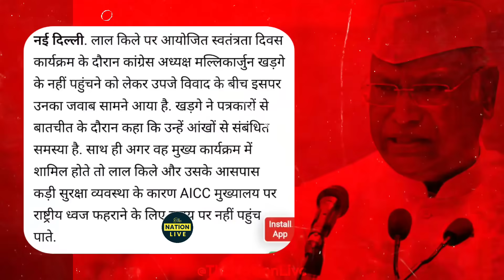Alok Sharma 🔥 ने बेचारे नए एंकर को कपड़ो की तरह धोया 😂 Top 5 Godi Of The Week | GodiMedia Roast Meme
The Nation Live

Topics:

Chitra tripathi on Manipur
Supriya Shrinet vs Chitra tripathi
manipur debate abp
manipur par congress vs bjp
manipur debate
manipur violence
alok Sharma on manipur
Anjana om kashyap manipur
sandip chaudhari on manipur
viral debate
anjana om kashyap
sudhanshu trivedi
khushbu Pandey roast
kyala react